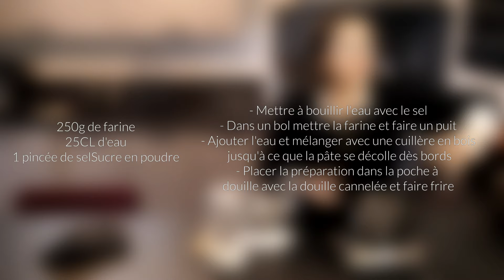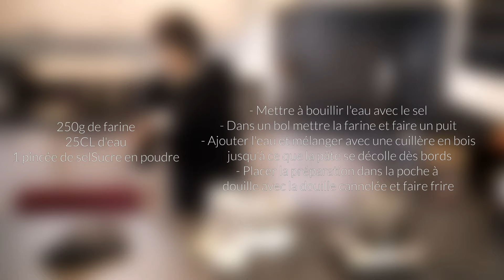Churros comme à la fête avec Nutella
ℹ Envie d'informations sur les produits @Guy-Demarle  ? ℹ
ℹ Envie de devenir conseillère et rejoindre mon équipe ?  ℹ

🙂 Vous pouvez aussi commander directement sur le site internet en indiquant Laura Czajczynski comme conseillère (première commande 5 € offerts avec l'email de parrainage ) 🙂